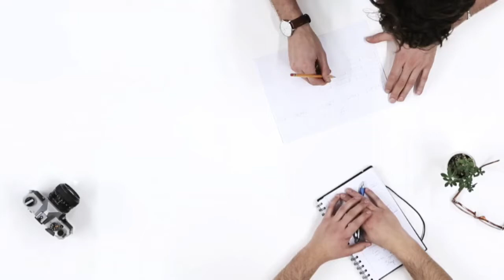Integers Part 2 |Multiplication of Integers|Shikha's EduWidd/With Visualisation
MADE WITH FULL VISUALISATION..CAN BE STUDIED WITH ENJOY.

❣❣❣ഇഷ്ടപെട്ടാ ദോ ആ ചോട്ടി കിടക്കുന്ന സബ്സ്ക്രൈബ് ബട്ടൺ ഒന്നമർത്തി ആ ഓൾ എന്ന ബട്ടണും കൂടി ഞക്കിയാൽ നിങ്ങൾക്ക് വേഗം വേഗം വീഡിയോസ് അപ്ലോഡ് ചെയ്യുമ്പോ കിട്ടുവേം ചെയ്യും ഞങ്ങൾക്കൊരു മനസുഖോം ഒണ്ടാവും💥💥💥🖤

|| ANTI-PIRACY WARNING ||

This content is Copyrighted to SHIKHA'S 123 VLOGS . Legal action will be taken against those who violate the copyright of the same